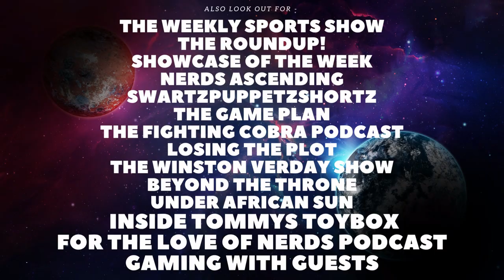The Weekly Sports Show Episode 51 - World Cup Day 10: Group A and B Reaction AND Thoughts!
Welcome back to the Channel. In todays video I will be taking about a variety of topics on my sports podcast, The Weekly Sports Show. This will air 1-2 times a week and cover football, F1, boxing, tennis, darts, wrestling and much more. Let me know what you want to see, what topics you want to be discussed and your thoughts on Manchester United.